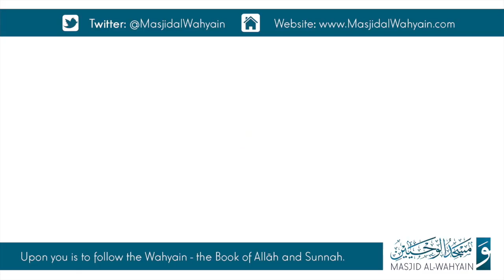Who Praises The People Of Innovation Should Be Considered From Them? - Shaykh ʿAbdul ibn Bāz